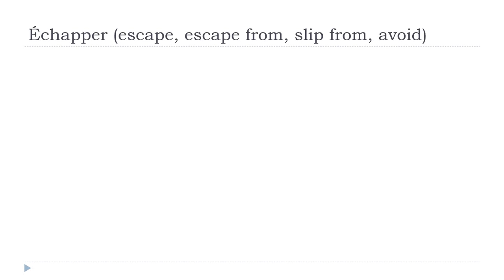تعلم اللغة الفرنسية = Échapper # Indicatif Présent